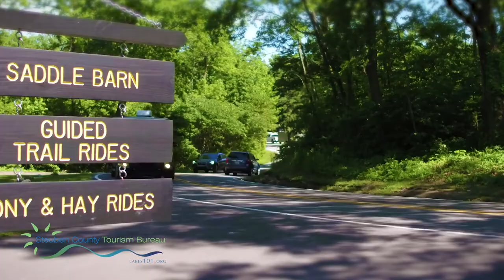Visit Pokagon State Park - Located in Steuben County, Indiana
At Clear Vision Media, we specialize in creating travel and tourism videos that show the beauty of the community. This is just one video of over 50 we have created for our valued client, Steuben Country Tourism Bureau.  By the way, if you have never visited Pokagon State Park, we highly recommend the trip.

Visit Indiana